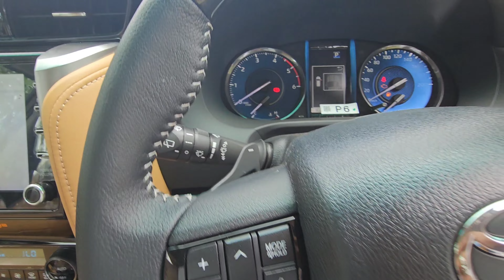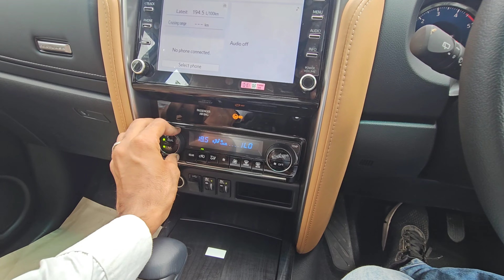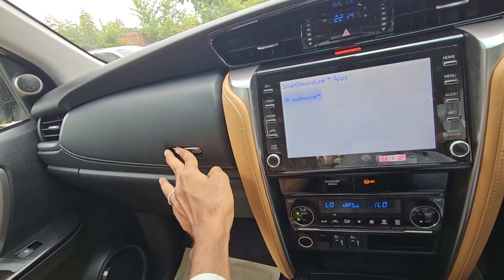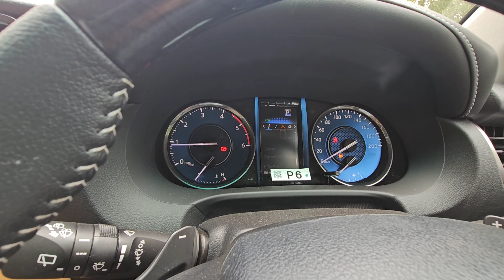Bap bap hota he TOYOTA fortuner 4×2 2023 only 38. लाख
Namaste BRIJESH CHHARI

BRIJESH CHHARI

fortuner leader 2023
fortuner gr sport vs legender
new fortuner 2024
fortuner 2023 legender
fortuner 2023 base model
toyota fortuner 2023 review
V
fortuner legender gr sport
7
fortuner legender vs fortuner
fortuner gr sport 2023 top speed
fortuner legender review
fortuner 2023 modified
fortuner 2023 tamil
toyota fortuner 2023 malayalam
N
fortuner legender sunroof
fortuner legender 4x4 off-road